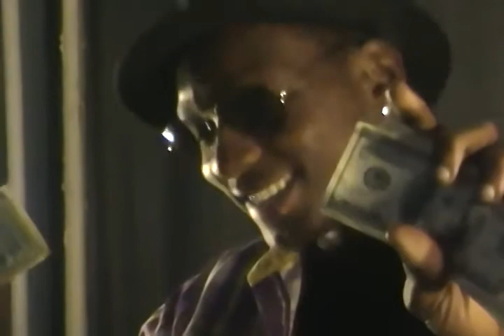TECH 9 EAGLE FEAT BY COLYONE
FILMING DIRECTOR TJ-CLUE